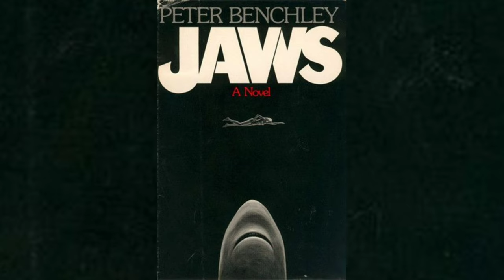Jaws (1975) Reseña